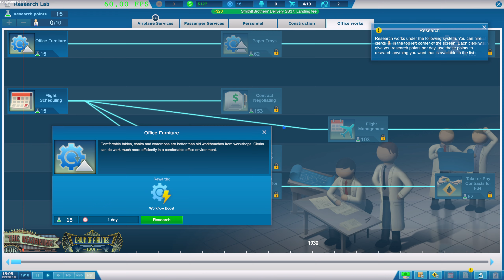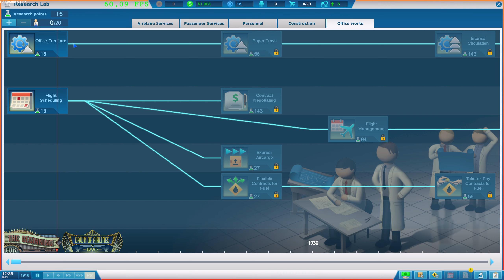Sky Haven - EA - Tower erforscht und gebaut - Let's Play #4 Deutsch German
Flughafenbau mit Entwicklung und vom Beginn der Luftfahrt an.
Hallo,
das ist eine Runde Sky Haven von Real Welders gespielt von Masterschroeder auf Steel Games Studio.

Spielinformation Quelle Steam
TITEL: Sky Haven
GENRE: Simulation, Strategie, Early Access
ENTWICKLER: Real Welders
PUBLISHER: Real Welders
VERÖFFENTLICHUNG: 25. Nov. 2020
VERÖFFENTLICHUNGSDATUM FÜR EARLY ACCESS: 25. Nov. 2020

Sky Haven is airport tycoon/simulation game. Plan and construct. Manage schedule. Research. Improve logistic. Say your word in the airport development. Then watch how hundreds of passengers flow through your airport. That simple!